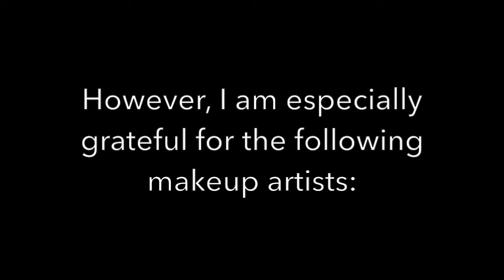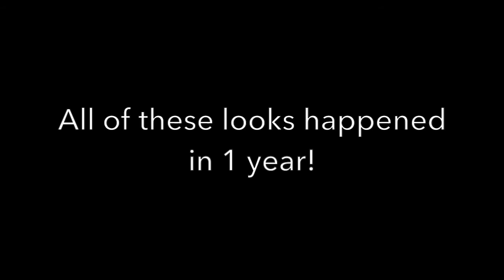Challenges of a Dark Skinned Woman